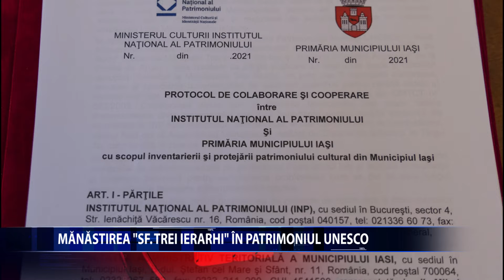Manastirea SF TREI IERARHI in patrimoniul UNESCO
Manastirea „Sf. Trei Ierarhi" ar putea intra in patrimoniul UNESCO! Lacasul de cult are mari sanse sa fie inclusa pe prestigioasa Lista a Patrimoniului Mondial UNESCO. Primarul Mihai Chirica si Stefan Balici, managerul Institutului National al Patrimoniului, au semnat un protocol de colaborare si cooperare intre cele doua institutii pentru sustinerea acestui demers. Documentul a fost aprobat de Consiliul Local al Municipiului Iasi in cadrul sedintei din 31 august 2021.